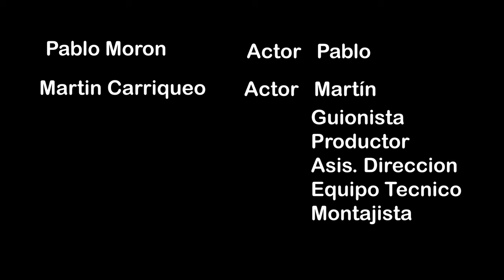LADRONSUCHOS | Cortometraje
Daremos Inicio a las proximas Producciones con Este Corto y siempre tratando de Mejorar.

►Ficha Artistica:
Martin Carriqueo
Pablo Morón
Julian Romero
Cristian Cayunao
Ramiro Diaz
Ezequiel Ferro
Victor Hernandez